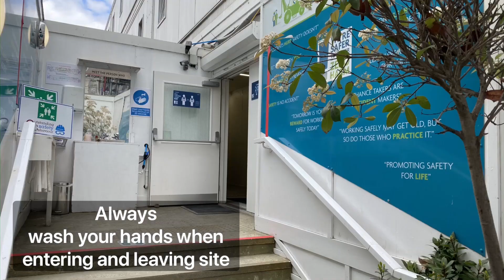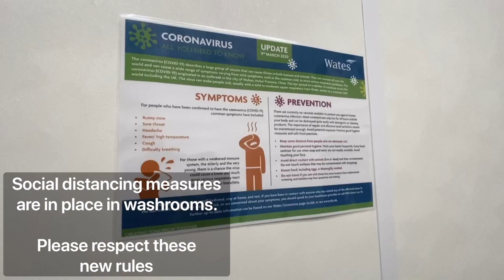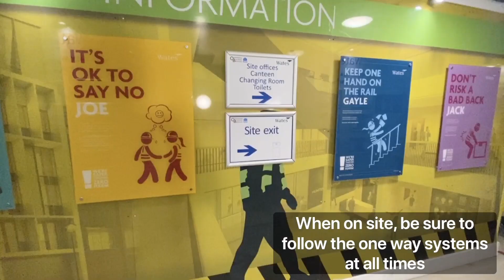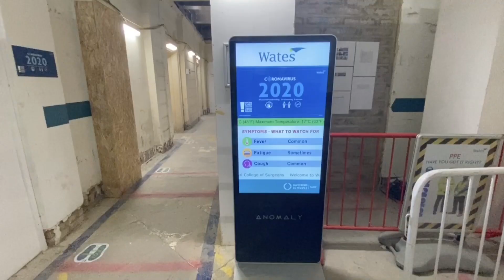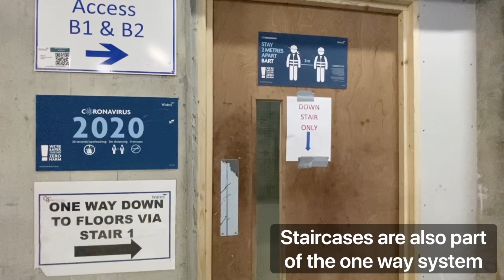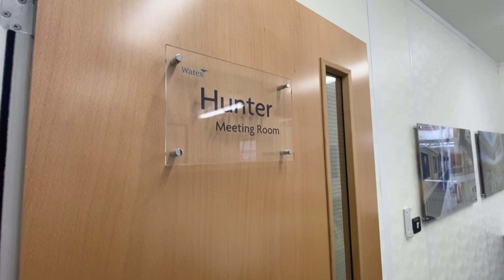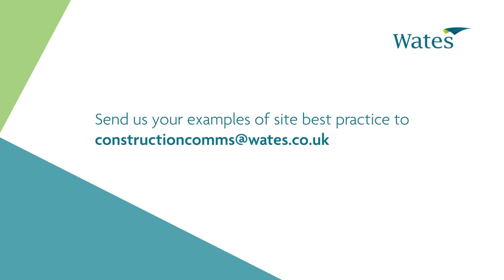Royal College of Surgeons, London - Best Examples of Site Practice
Site and project teams across the Wates Group are working hard to ensure that site operating procedures are followed, so that we continue to prioritise the safety and wellbeing of our teams.